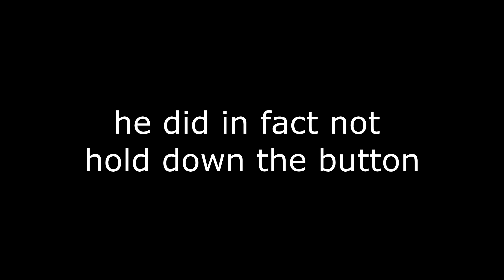Cosmic Calamity by Asriel96 & more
i have had many, many attempts at beating this level in the past, but now i was more determined than ever, and it paid off. another level that won't haunt me anymore.

where do i even start on this level?
first of all i think it's important to mention how unbalanced this level is. the predrop is mostly easy apart from some dumb timings srguillester decided to implement and the buffs in places like qjrocks' part and the awkward ufo in 6359's part.
besides that, the drop is very consistent up to around 65% after which most of my deaths occured. skybound's blind wave and inconsistent ufo entry, nasgubb's bad teleport portal which always puts you in the middle of the corridor, the transition from my part to krmal's part, krmal's spam, the transition to and from rustam's dual and asriel's killer part at the end. that wouldn't even be so bad, and i got relatively consistent at doing drop runs, but having it at the end of an xl level after doing the entire predrop and first half of the drop really turns this level into a grind more than anything. that coupled with the fact that xl levels aren't my strong suit, you can quickly see how i accumulated all those attempts over all those sessions.

for some reason shadowplay mangled the song on the recording so i edited it in. on the topic of shadowplay, i changed from 144hz to 120hz so the video should hopefully be smoother. i don't notice much of a difference myself though

also tested using clicks in this video which i might leave out in the future, because the audio gets really distorted after suppressing the background noise from my pc. i also had a really lame reaction, but i was really not expecting to beat the level that session as you can see my best run that day was 78%.

enough on that, i'm happy to say that i'm the second participant to beat this level after krmal, which is kind of funny considering that he was supposed to be the original verifier. i could have been first, man.

thumbnail was originally made by me back when the level was still being built and was for when i completed it, which is a couple of years ago at this point. i think it's from a book cover?

cumulative attempts: ~10k